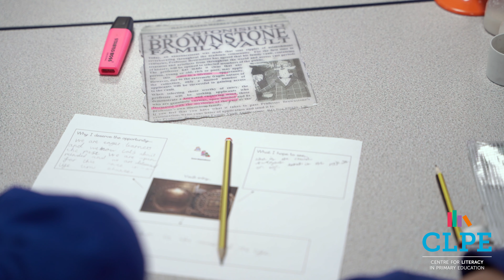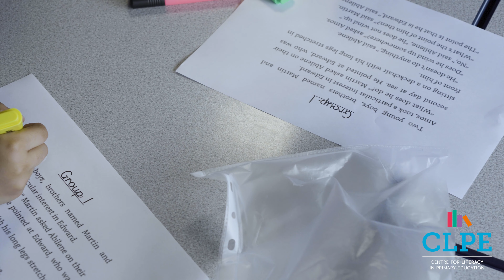Power of Reading: Miriam Lord Primary Case Study Part 1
The Power of Reading supports primary schools to evolve a high-quality literacy curriculum to develop reading comprehension and writing composition, and fosters a whole school love of reading and writing.

The comprehensive programme of professional development puts quality children’s literature at the  heart of the curriculum for English, and is built on nearly 20 years of research and practice. The training days effectively develop teacher subject knowledge and support schools to raise engagement and attainment in language, vocabulary, reading and writing, meeting all the requirements of the National Curriculum. Text recommendations, planning and teaching resources are provided through a CLPE School Membership.

Schools have been working with the Power of Reading over the last 17 years. Our evaluations have consistently proven that the programme:
• Develops staff subject knowledge in how to improve engagement and attainment in reading across the primary years;
• Provides rich and context-based opportunities to develop phonics, spelling and grammar in the context of reading and writing;
• Supports schools to develop authentic processes for writing, developing pupils’ engagement and
independence in a range of writing for different purposes and audiences and in a range of forms;
• Provides text recommendations and quality planning, via the membership resources, to support schools to deliver an engaging Literacy Curriculum, improving standards in reading and writing and developing a culture of reading for pleasure.

This training is available as a 4 day face-to-face programme delivered at our Literacy Library across the academic year, and as an online distance learning programme delivered in 8 live and interactive webinars.

We can also deliver the programme regionally for MATs, Hubs and networks of schools.

The Power of Reading training meets all requirements of the National Curriculum.